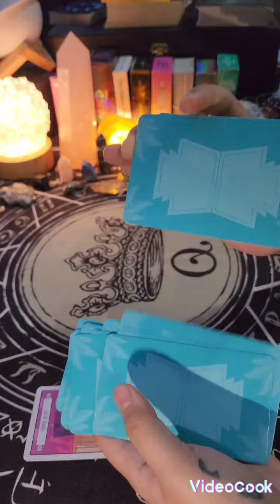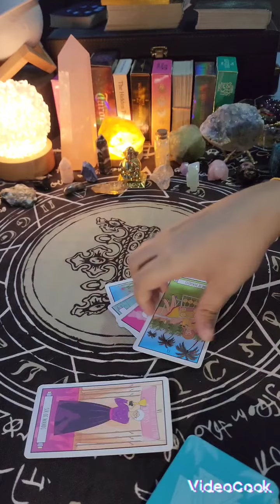🔮 ASMR TAROT | Capricorn ♑️ - Don't ever do this!